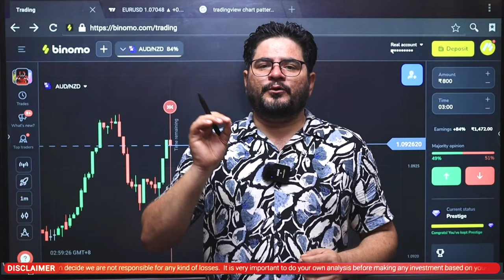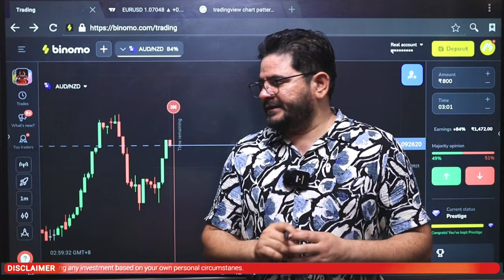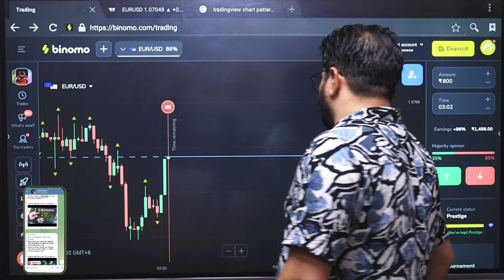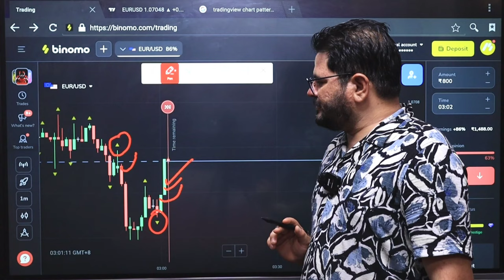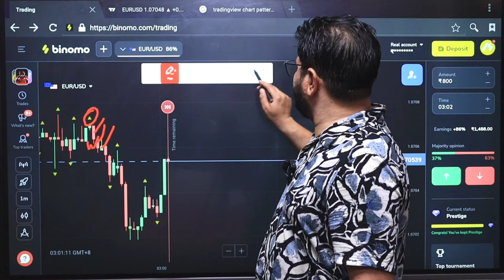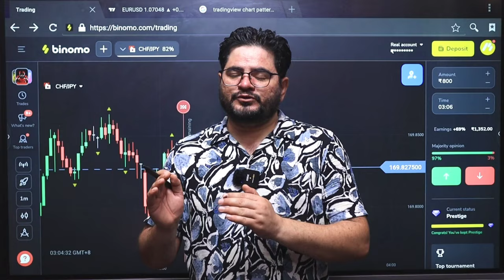binomo winning trick | binomo winning strategy | binomo trading strategy 2024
( Can Ignore )
trading

forex trader

small account

real account

Demo Trading

Binomo Qoutex

अस्वीकरण

1976, allowance is made `fair` use for purposes

binomo strategy
binomo trading
binomo profit
binomo indicators
binomo strategy

Thankyou 😊

Thankyou 😊